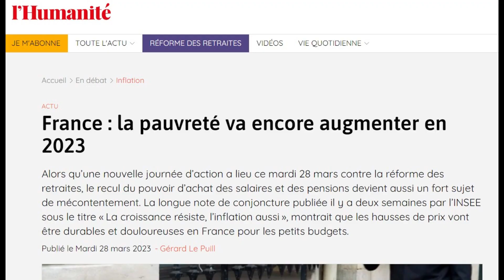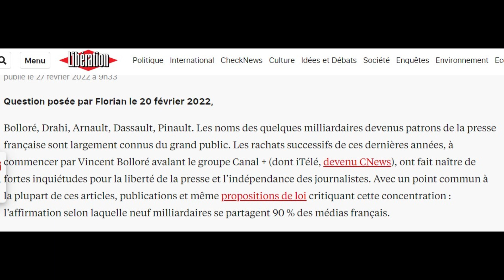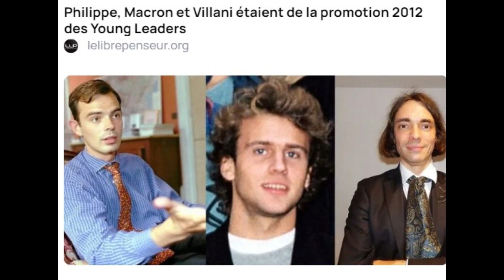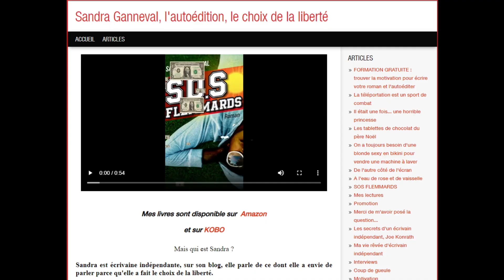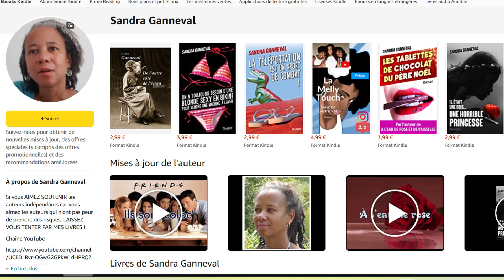Lutte contre la désinformation ou renforcement de la CENSURE ?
C'est pour demain, le 25 août 2023, la lutte contre la désinformation sur Internet. Ca promet... ;)

Tous mes livres sont sur Amazon
Je suis également sur CROWDBUNKER en cas de censure de mon contenu par YT :
SOUTENEZ mon travail, ACHETEZ mes livres